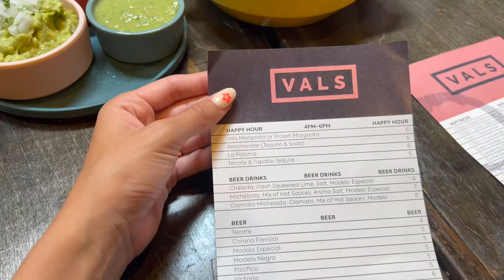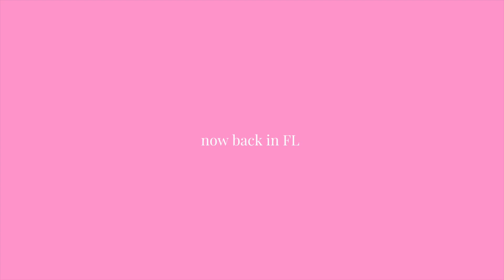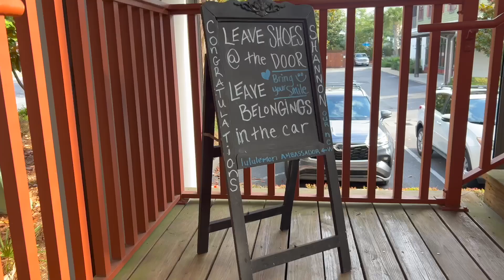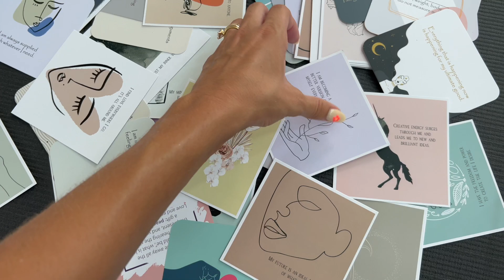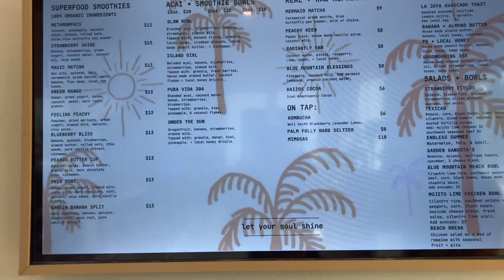vlog: zach bryan concert, hot yoga, shooting content, nola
Hi, thank you so much for clicking on today's video!!:)

LINKS:
Pink Sports Bra
Pink Leggings
Yoga Mat Towel
Face Ice Roller
Rosemary Mint Hair Oil
Scalp Scrubber